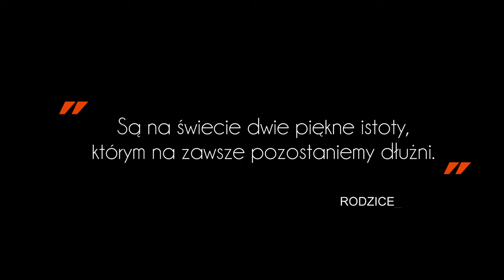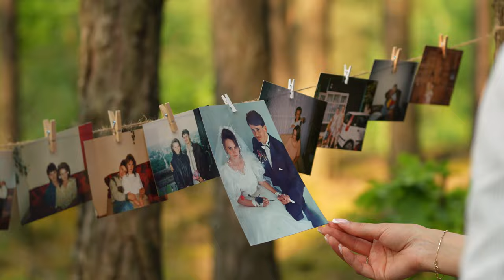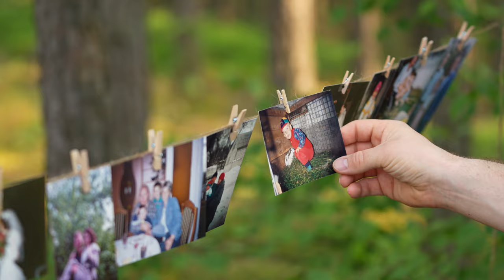Podziękowania dla rodziców / Izabela i Damian / Pałac Łochów